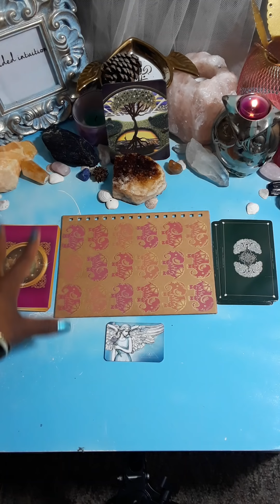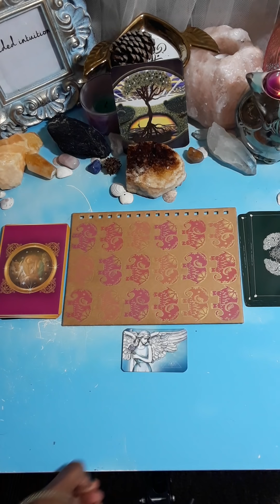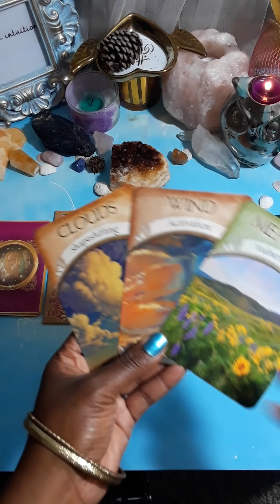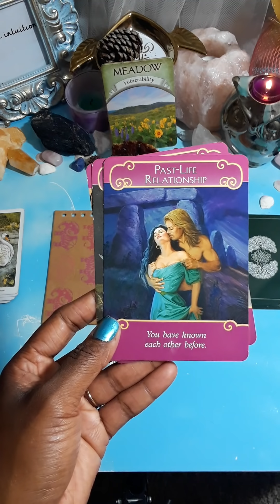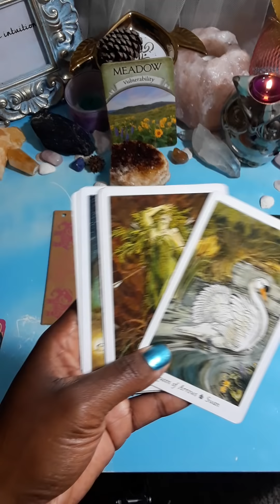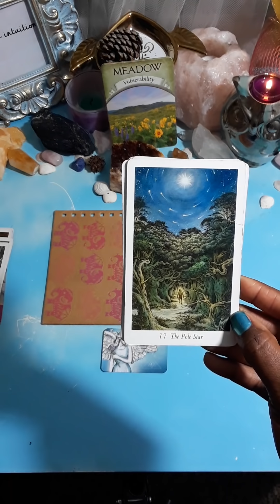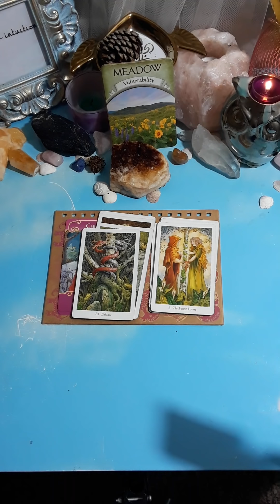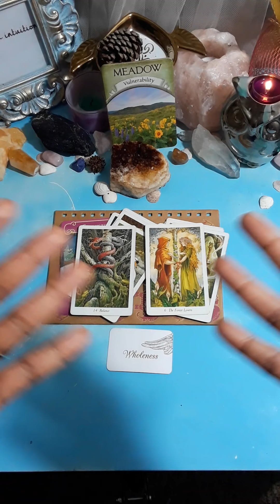TAURUS MAY 2018🔮✨-LOVE IS YOURS 💛 HERE'S THE TEA get your cup ready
TAURUS here is your may monthly spiritual guidance

All DONATIONS big or small are so appreciated thank you in advance so much my lovelies

$torithehopedealer

How it works :

God,spirit,the angels, Jesus and the divine energies are choosing to use to get a message to you

Tools of communication:
channeled messages
oracle cards
tarot cards

Have a question you want answered ?
Stuck in a rut ?
Simply want guidance in the next step you should take ?
Want to heal your broken pieces ?
What's up with your finances?
What about love ?
Where's my soul mate ?
What's my perfect partner like?
A loved one passed that you miss dearly ?
let's see together what god, spirit or the intended haves to say

Schedule a personal reading 📖 with me